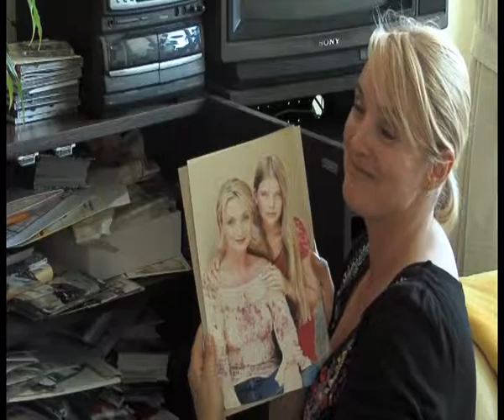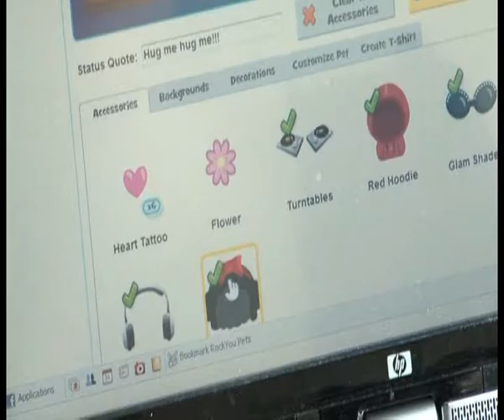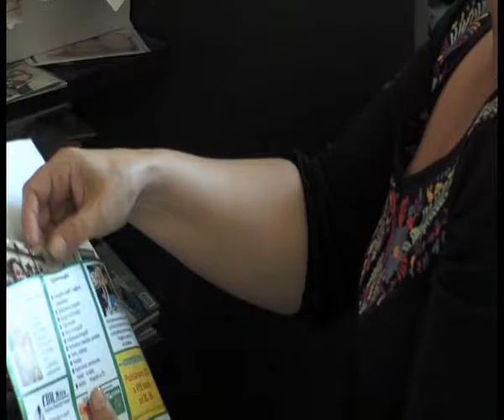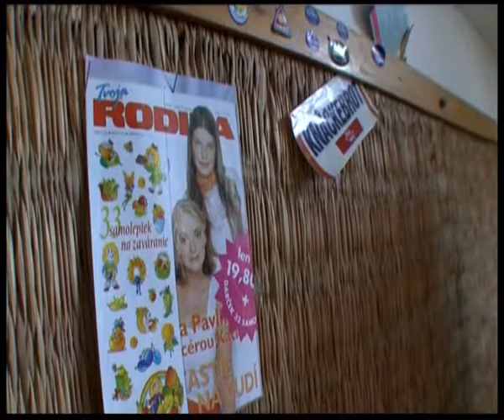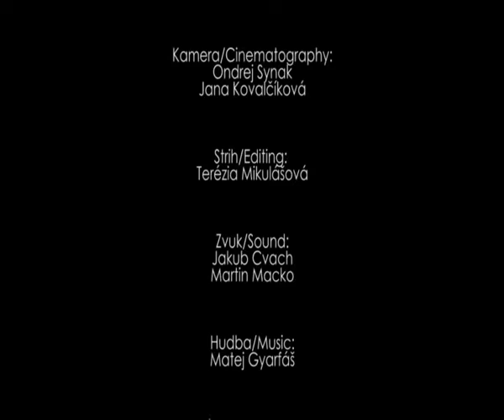Mamma who bore me